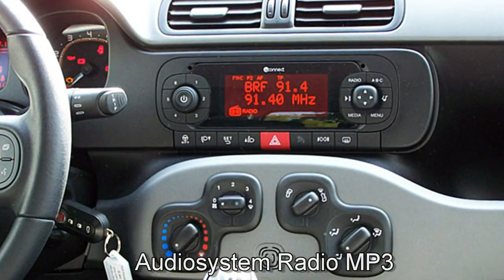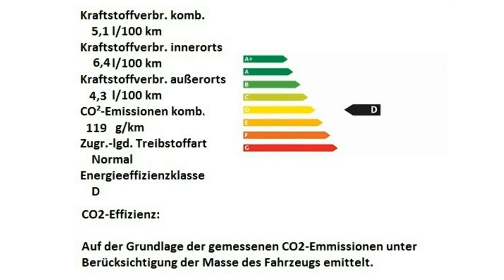Fiat New Panda FCA Motor Village Berlin jetzt Stell.